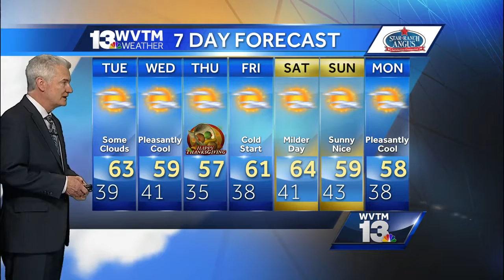Jerry Tracey's Monday night forecast